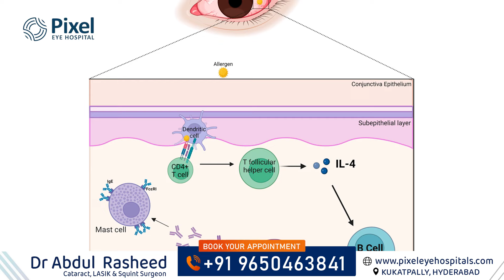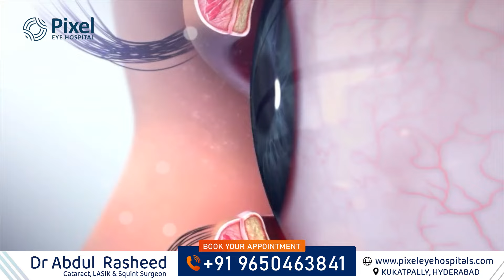కళ్లు పొడిబారడం, దురద, మంటలు రావడానికి కారణాలు..? | DRY EYES | ITCHY EYES | Dr Abdul Radsheed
కళ్లు పొడిబారడం, దురద, మంటలు రావడానికి కారణాలు..? | dry eyes | itchy eyes | eyes burning | health video | health tips | Dr Abdul Rasheed | Cataract, LASIK & Squint Surgeon | Pixel Eye hospital

Our eyes are crucial for our daily activities, from reading to driving and even simple tasks like scrolling on our phones. However, sometimes we may experience discomfort in our eyes, such as dryness, itching, and burning. In today's video, we will discuss the common reasons behind these symptoms and ways to alleviate them. So, let's get started.

What Causes Dry Eyes?
Dry eyes occur when our tear glands do not produce enough tears or produce poor quality tears. This can happen due to various reasons, such as aging, hormonal changes, and certain medical conditions like diabetes, thyroid disorders, or rheumatoid arthritis. Environmental factors like dry or windy weather, air conditioning, or prolonged screen time can also contribute to dry eyes.

How to Relieve Dry Eyes?
To relieve dry eyes, you can use artificial tears or eye drops to lubricate your eyes. These products are available over-the-counter and can be used as needed. You can also try blinking frequently, taking regular breaks from screens, and using a humidifier in your room to add moisture to the air. If these measures do not provide relief, consult an eye doctor for further treatment options.

Why Do Our Eyes Itch?
Itchy eyes can be caused by allergies, which can be triggered by pollen, pet dander, dust, or other irritants in the air. Allergies can also cause redness and watery eyes. If you experience these symptoms, it is best to consult with an allergist to identify the specific allergens and find appropriate treatment.

Tips to Soothe Itchy Eyes:
To soothe itchy eyes, you can try using a cold compress or taking an over-the-counter antihistamine. Avoid rubbing your eyes as it can worsen the itching. Also, be mindful of your environment and try to minimize exposure to allergens.

What Causes Burning Eyes?
Burning eyes can be caused by various factors, including dry eyes, allergies, and eye infections. It can also be a sign of more severe conditions like blepharitis, which is inflammation of the eyelids, or dry eye syndrome. If you experience severe or persistent burning, consult an eye doctor for proper diagnosis and treatment.

How to Relieve Burning Eyes?
To relieve burning eyes, you can use artificial tears or eye drops recommended by your eye doctor. Applying a warm compress can also help soothe the inflammation. However, if the burning sensation continues, seek medical attention.

Prevention Tips:
To prevent dry, itchy, and burning eyes, try to avoid or minimize exposure to triggers such as allergens, dry environments, and screens. Make sure to take regular breaks from screens and maintain good eye hygiene, such as regularly washing your hands before touching your eyes.

Dr.Abdul Rasheed
MBBS M.D.(AIIMS),
Consultant Ophthalmologist,